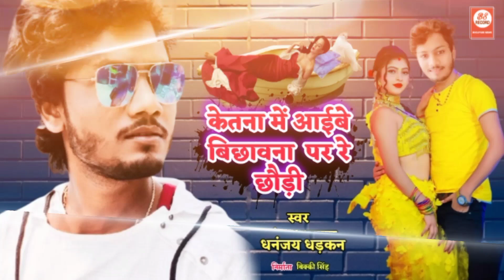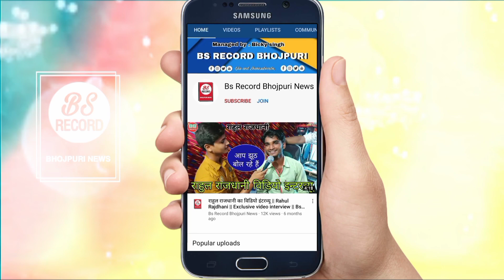धंनजय धड़कन के तांडव मचेगा !! केतना में अइबे बिछावना पS रे !! DHANANJAY DHADKAN NEW UPDATES